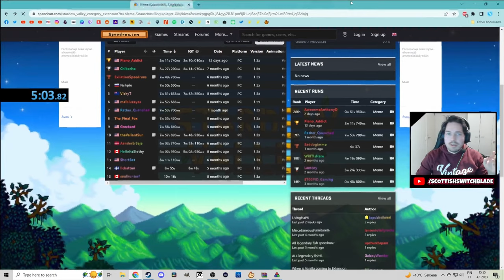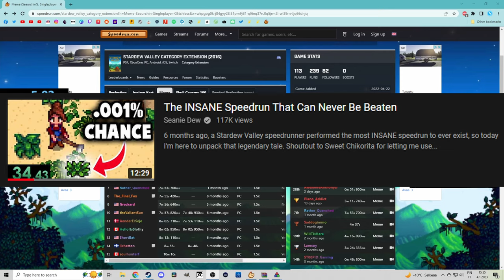THE BEST STARDEW VALLEY RNG EVER! 100,000 to 1 (0.001%) LUCK! DURING SPEEDRUN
WOW! Context and rules: SeaUrchin% is a run where you have to get a hat on a sea urchin as fast as possible, I beat the time that was deemed "unbeatable" but still behind the goat. We got insane luck as normally you'd go to the egg festival and earn the straw hat but we bypassed all that by getting a 100000/1 drop from a weed called the living hat, went and bought a fish tank from Willy and put the urchin in and then the hat on it and BANG we set a near unbeatable 2nd place time!

Also shoutout to Seanie Dew @SeanieDew for coming up with the challenge, love ya!

CAN I GET 10 MILLION GOLD IN STARDEW VALLEY WITHOUT EVER LEAVING THE FARM? YEAR 1

DESCRIPTION: Originally took inspiration from Call Me Kevin and tried some challenge runs, this one is very different, the RNG for this was insane and I wasn't even going for that, I was just trying for top 10, wow, I'm still shaking from the insane luck!